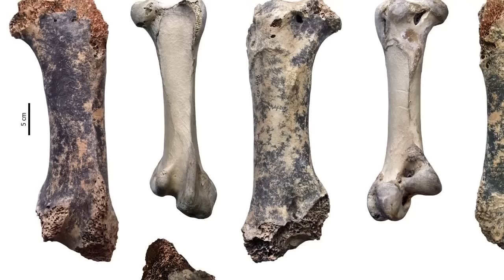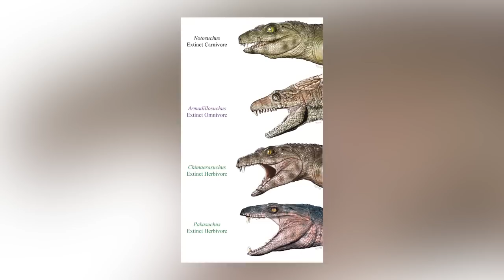Herbivorous Crocodyliforms & A Giant Prehistoric Bird Discovered - 7 Days of Science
Lots of news. Actually, I tell a lie, this episode's a bit shorter than normal...